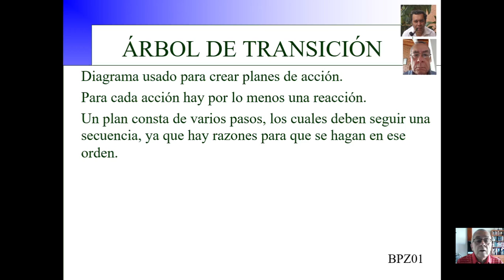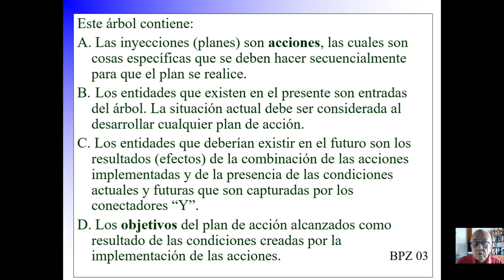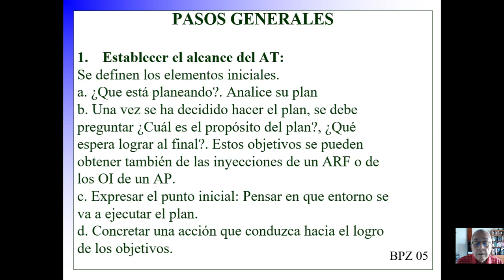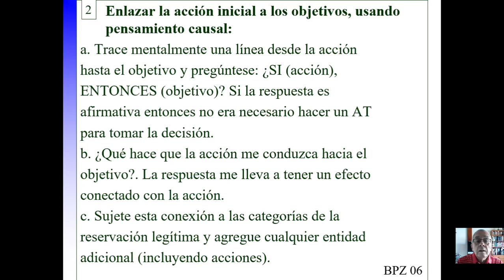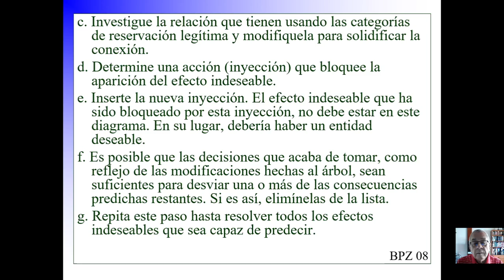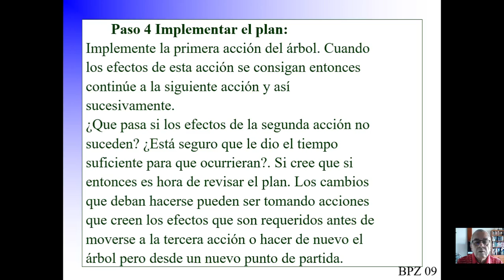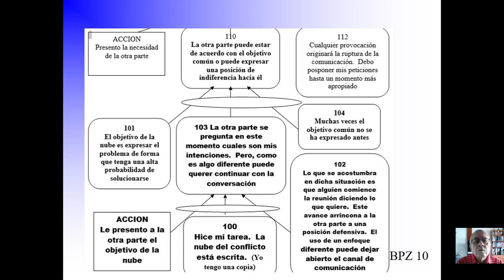24 ATR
Contáctenos

Nuestras redes